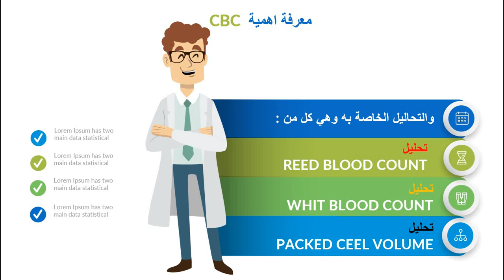اعلان الى جميع طلبة التحليلات